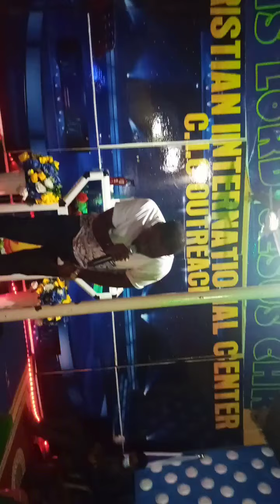Time with the Lord ministration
Powerful ministration by Min.Daniel Oppong Kusi